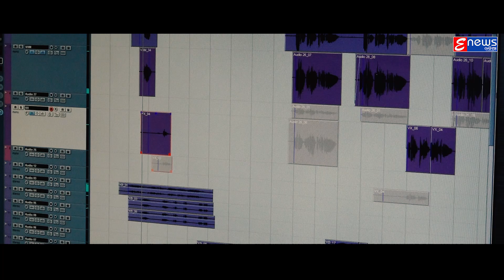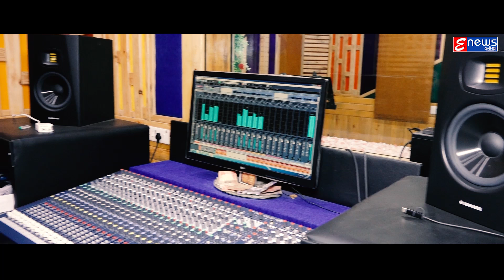Tamaku Dekhila Pare | Kartik Kumar | Valentine Special Odia Song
Song - Tamaku Dekhila Pare
Singer - Kartik Kumar
Lyrics - Pratima Das
Music Arrangement : Bibhu Prasad Tripathy
Mixing Mastering  - FTI Studio - Sanjaya Moharana
D.O.P & Edit - Milan

                             !!* ANTI-PIRACY WARNING *!!